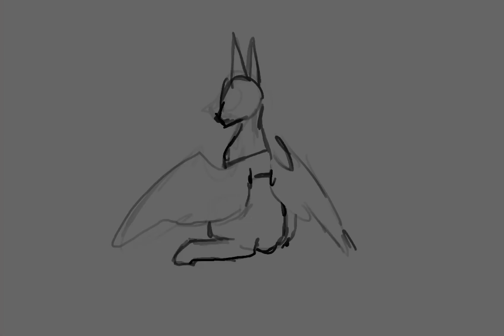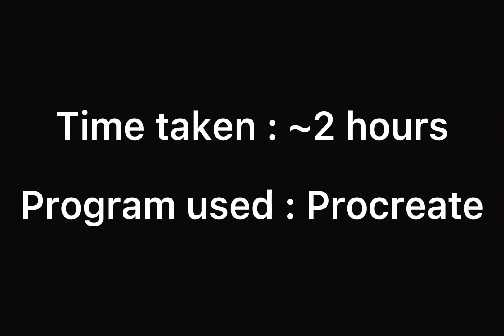Kuro (main) [Speedpaint Mlp Oc] (Procreate)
Hey hey ^^ Just a quick sketch of Kuro to maintain a little the channel xD

And this is also my new pfp ~~